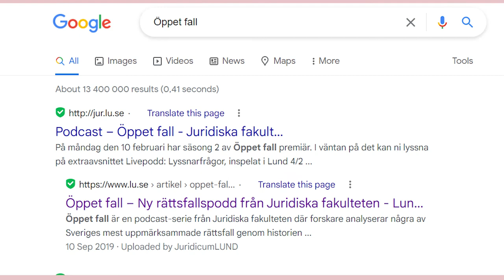Att hitta Öppet fall